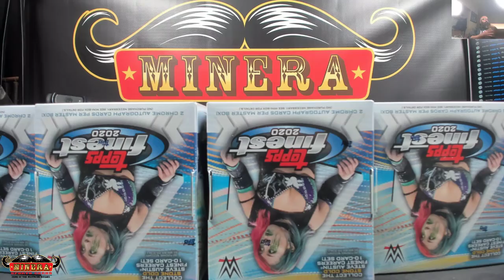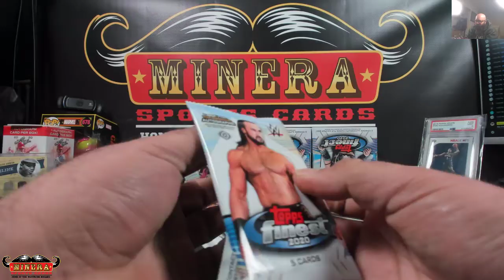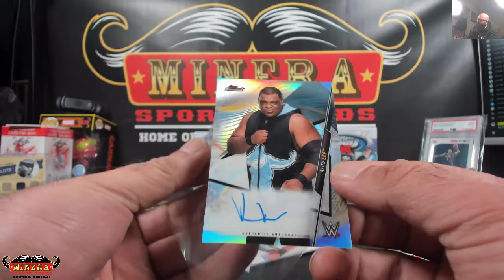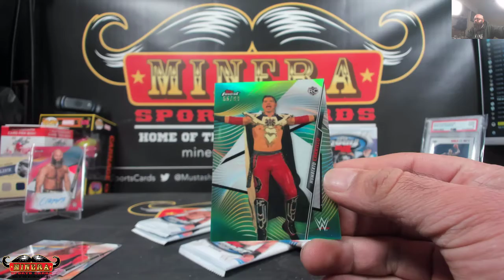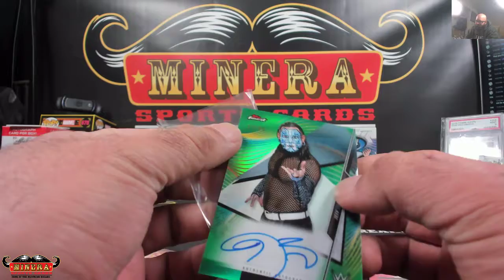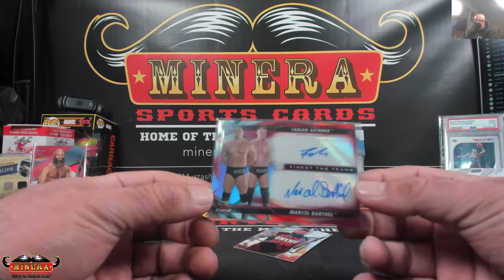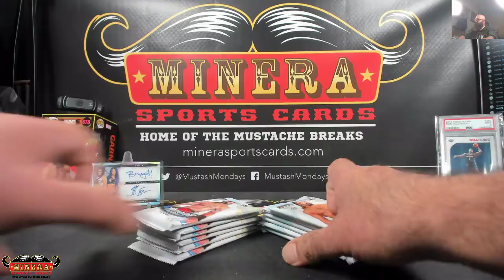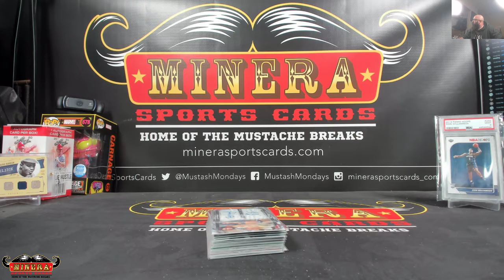athletic~2020 Topps WWE Finest Wrestling 8 Box Case Break